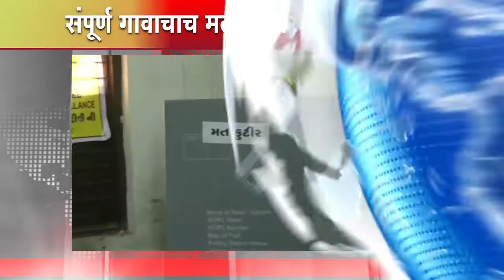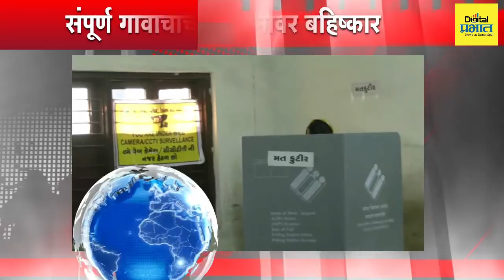TOP NEWS | कॉंग्रेसला फक्त दोनच कामे येतात, "मतदान यंत्रातील त्रुटी शोधणे, मोदींना शिव्या देणे"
TOP NEWS | कॉंग्रेसला फक्त दोनच कामे येतात, "मतदान यंत्रातील त्रुटी शोधणे, मोदींना शिव्या देणे" मोदींचा घणाघात